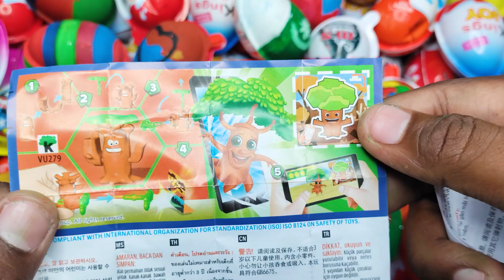NEW! Colored Glitter Kinder Joy opening ASMR - A lot of Kinder Surprise egg toys Part-92